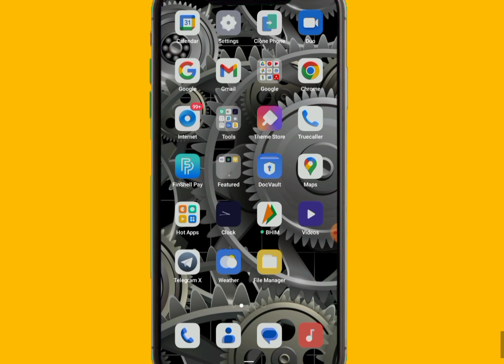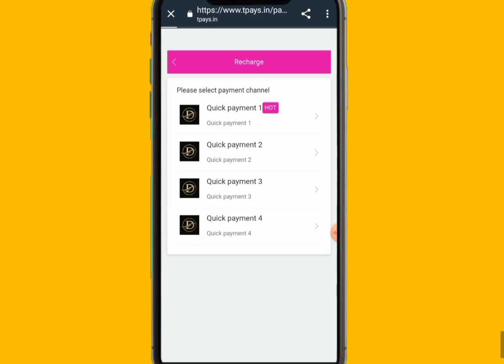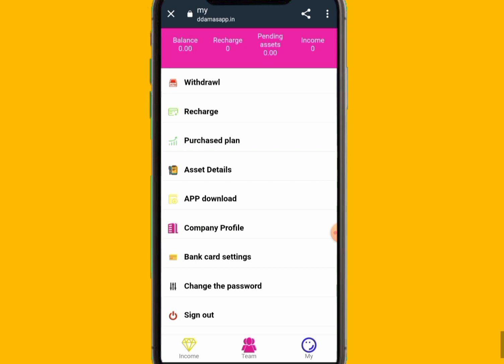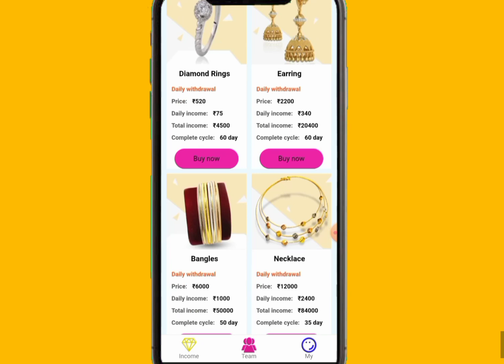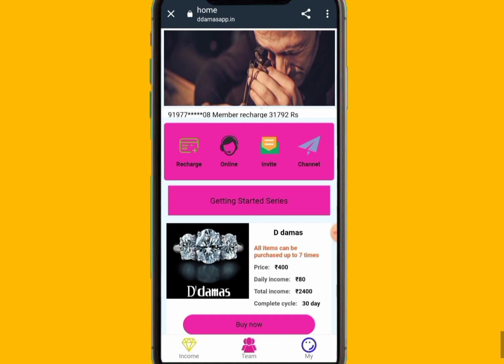Ddamas investment app | ddamas Full deatels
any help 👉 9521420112